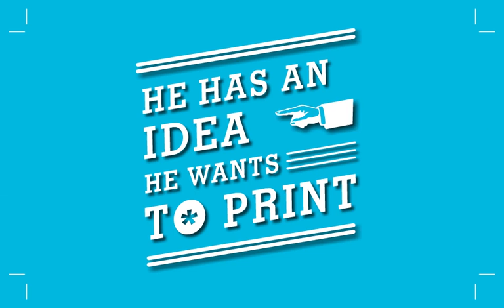"How To Design" With The Print Bar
Ever thought of creating your own custom printed t-shirt?

We're The Print Bar - lovers of creativity and customer printers of your personally designed t-shirts and garments.

We wanted to say a big g'day to the creative YouTube community, so we created this nifty animation with the help of local Brisbane graphic designer Joel Matheson.

We'd love to view your creative projects, too! Link us in the comment box below so we can check out and share around the creativity!